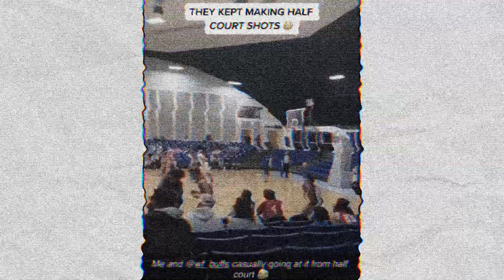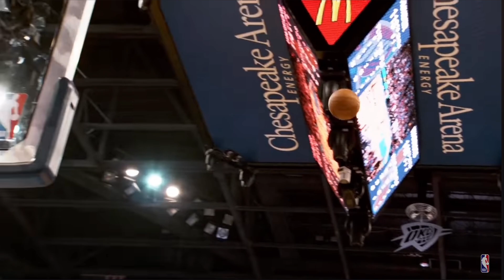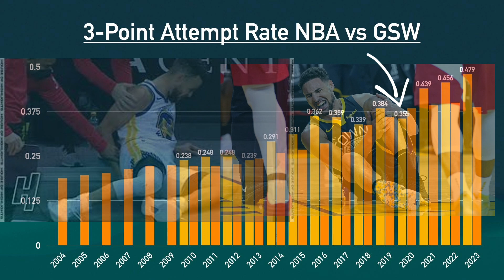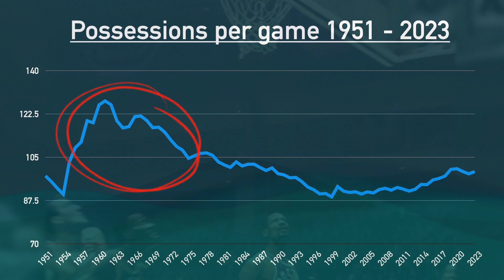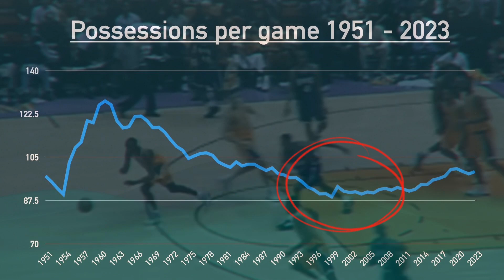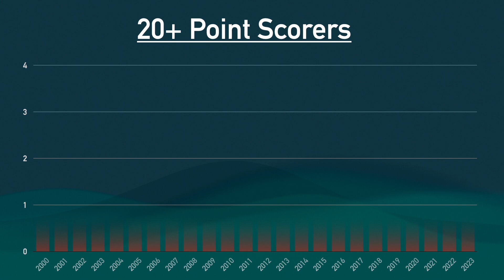The NBA has Exploded in Offense Recently… and here’s why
[FREE] Old School Rap Beat - "Hustler" | Sampled Hip Hop Instrumental | 90s Boom Bap Beat
"Image" by Infraction